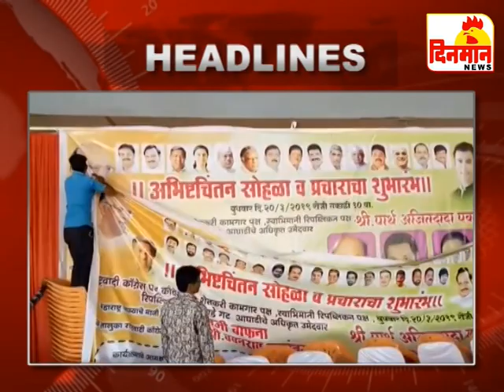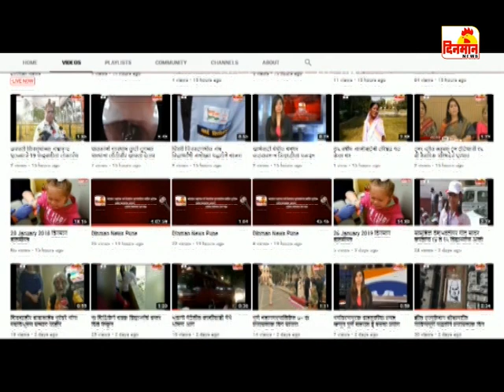20 March 2019 दिनमान बातमीपत्र